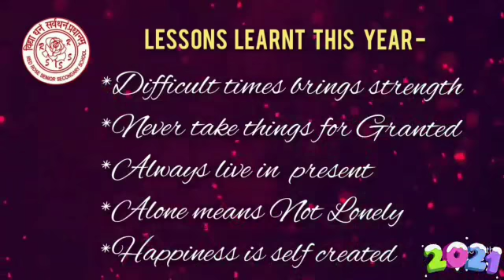our Journey through Year 2020..the pictures say it all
As the New Year 2021 advance... let's peep into the year bygone... year full of challenges and achievements... We at Red Rose Senior Secondary School always stand strong & united to follow our dreams and hit our target